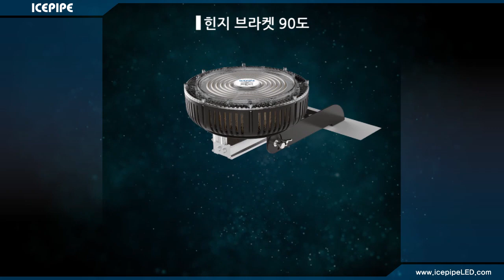HB2510 설치옵션-90도브라켓